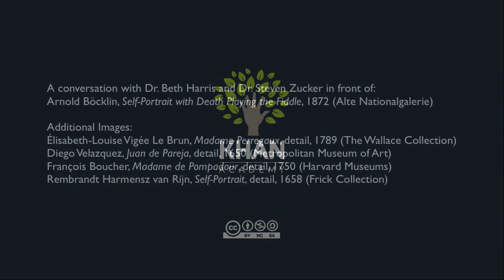Böcklin, Self-Portrait with Death Playing the Fiddle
Arnold Böcklin, Self-Portrait with Death Playing the Fiddle, 1872, oil on canvas, 75 x 61 cm (Alte Nationalgalerie, Berlin). Created by Beth Harris and Steven Zucker.